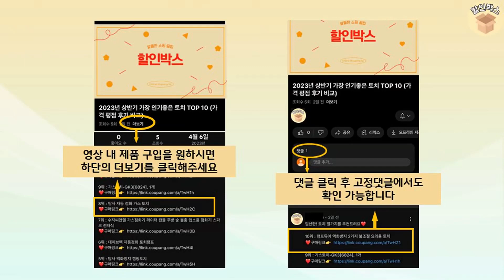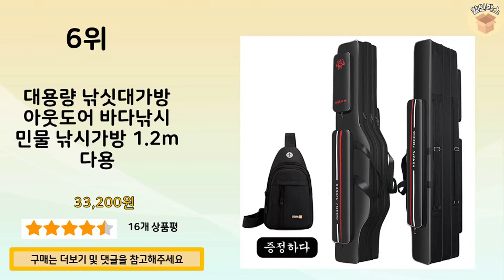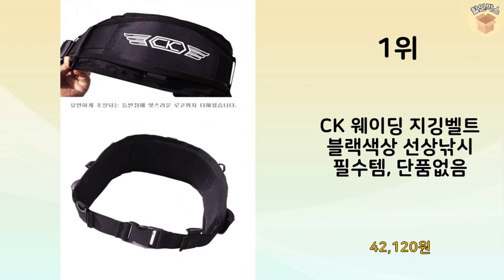2023년 가장 많이 판매 된 낚시기방 인기 TOP 10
2023년 불티나게 팔린 낚시기방 TOP 10을 소개해드립니다.

10위 : 낚시앤 대용량 낚시대 가방 와이드형 2단

9위 : 낚시앤 대용량 낚시대 가방 와이드형 2단, 단일색상

7위 : 대형 태클박스 낚시 로드 거치대 대형 받침대 낚시대 보관 스탠드

6위 : 대용량 낚싯대가방 아웃도어 바다낚시 민물 낚시가방 1.2m 다용

5위 : YUMOSHI 6491 하드케이스 낚시가방 고급 ABS재질 총3

3위 : 자얀 낚시가방 원투 민물 바다낚시가방 루어가방

2위 : ZOZOFO 접이식 살림 밑밥통 고강도 EVA 낚시 밑밥통 고급

1위 : CK 웨이딩 지깅벨트 블랙색상 선상낚시 필수템, 단품없음

 감사합니다